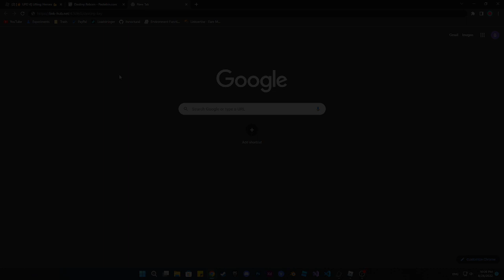Lifting Heroes AutoFarm Pastebin | Roblox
0:00 - Inject
0:36  - Showcase